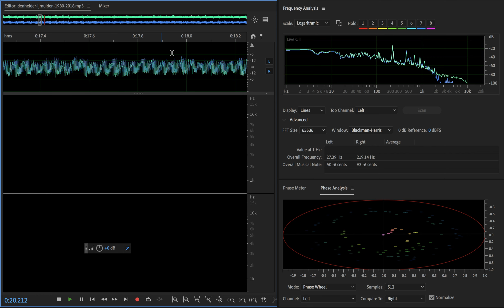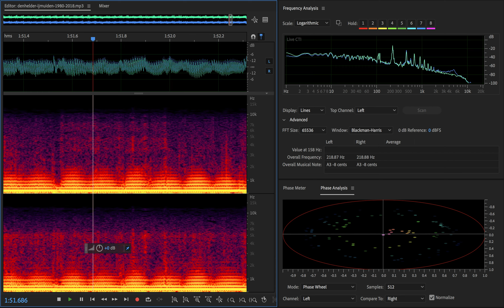28 years tide two stations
Analysis of tidal signal in Den Helder and IJmuiden